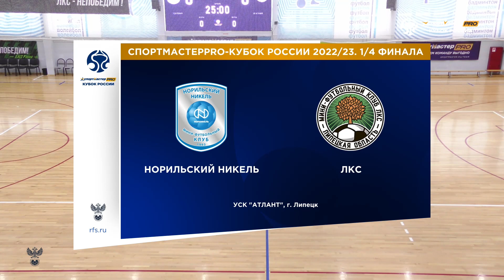Норильский никель - ЛКС | СпортмастерPRO-Кубок России, 1/4, 2 матч. Обзор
СпортмастерPRO-Кубок России, 1/4 финала, 2-й матч
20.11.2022, СК "Атлант", г. Липецк